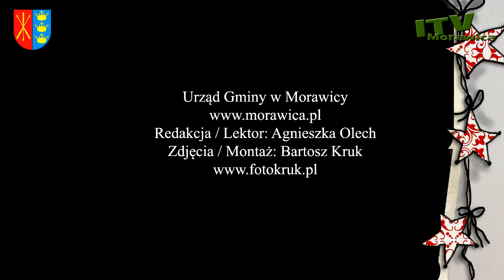Mikołajkowe zawody pływackie już za nami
Na mocne wrażenia mogli liczyć wszyscy ci, którzy na pływalnie Koral wybrali się w Mikołajki. 5 grudnia odbyły się tu mikołajkowe zawody pływackie. Udział w nich wzięła rekordowa liczba uczestników, a wśród nich również zawodnicy spoza granic województwa świętokrzyskiego.